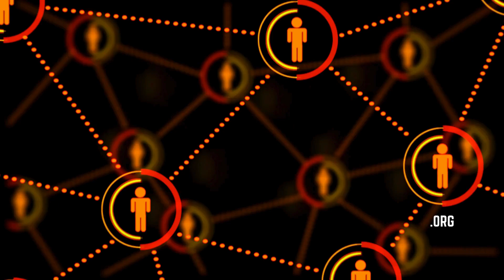The Four Pillars of Los Angeles’ Urban Forest Management Plan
Rachel Malarich, City Forester for the City of Los Angeles, discusses the city of Los Angeles’ approach to tree planting and urban forest management.